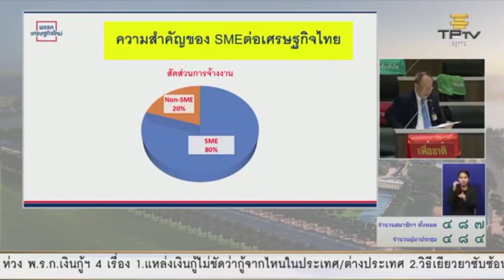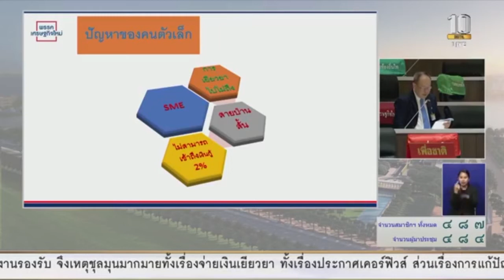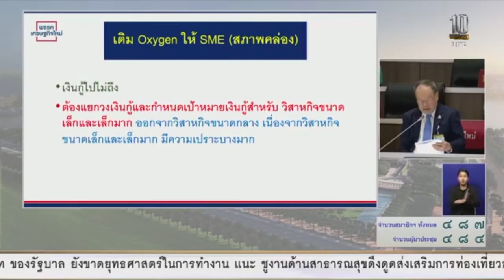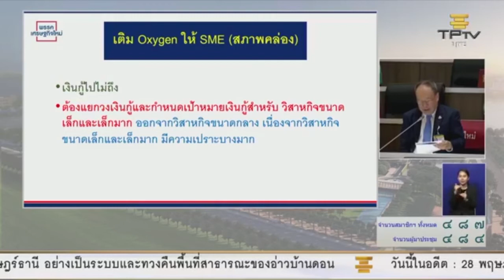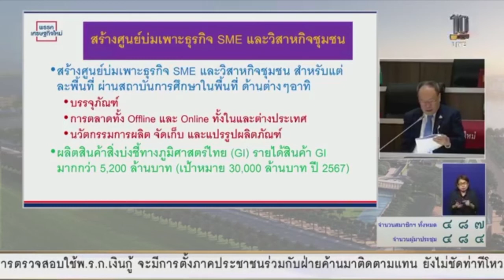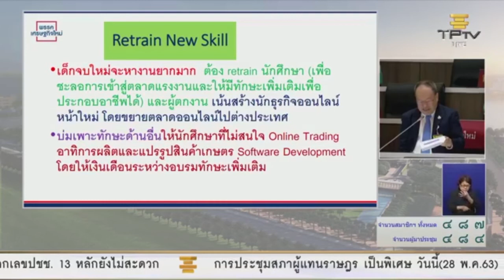"มนูญ สิวาภิรมย์รัตน์" ส.ส.เศรษฐกิจใหม่ อภิปราย พรก.กู้เงิน 3 ฉบับ